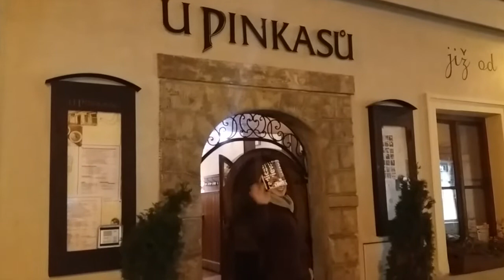HALLOWEEN & ALL SOUL'S DAY in Prague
My first time celebrating halloween in Prague, as well as my first attempt at celebrating the Czech tradition of All Souls Day